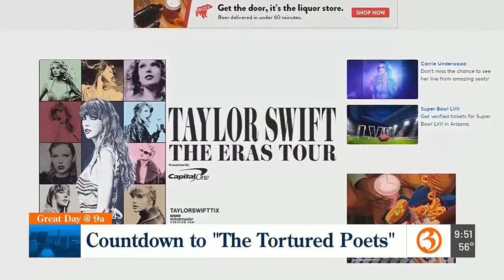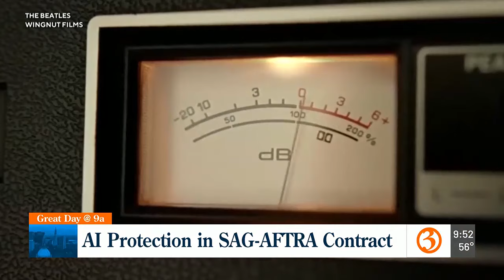Hollywood Headlines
Renee DiNino is here to tell us all the latest headlines about our favorite stars!